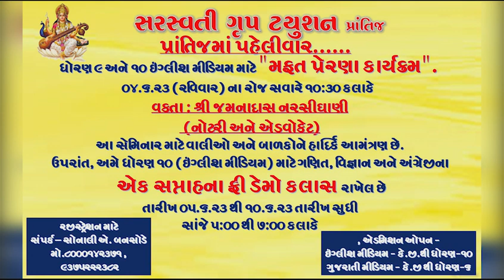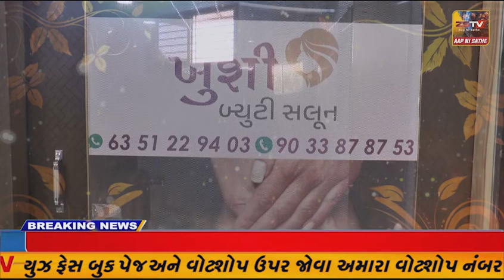નવસારીના વેડછા ગામના નિવૃત્ત સરકારી કર્મચારીનો આયુર્વેદિક વનસ્પતિ ઉગાડવાનો અનોખો .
નવસારીના વેડછા ગામના નિવૃત્ત સરકારી કર્મચારીનો આયુર્વેદિક વનસ્પતિ ઉગાડવાનો અનોખો પ્રેમ જોવા મળ્યો છે.